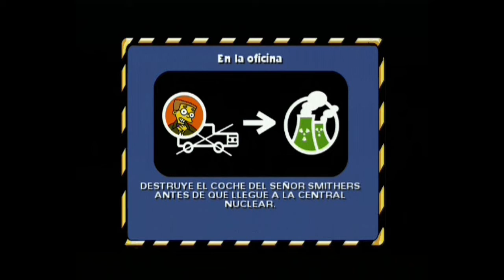3. Los Simpsons Hit & Run - En la oficina